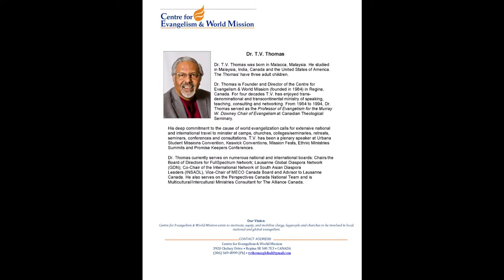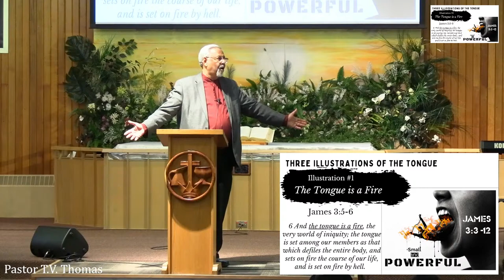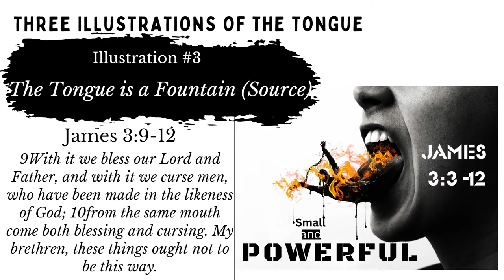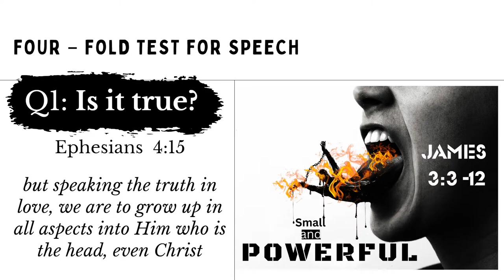[April 7, 2024] Sunday Worship Service - [The Tongue: Small and Powerful] (James 3:3-12)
Happy Sunday !

Thank you everyone for joining us once again, we appreciate your dedicated time to attending worship with us, either online or in person

Today we have a guest speaker, TV Thomas, who will be sharing a sermon based on James 3:3-12

We pray you take the message to heart and God bless you all !